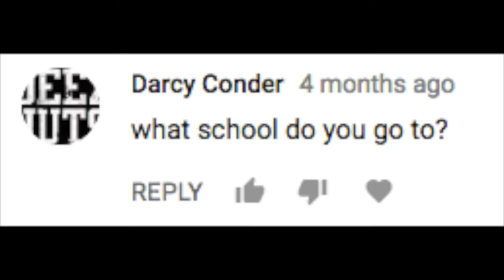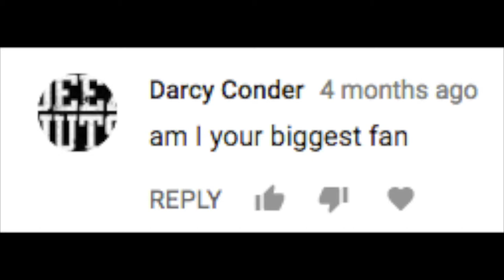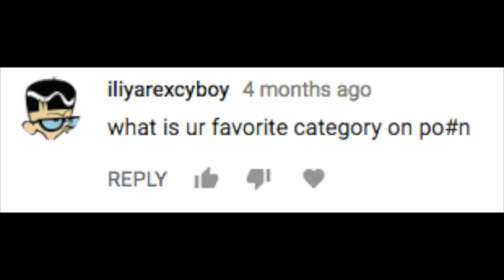Dumb Questions and Smart Ass Answers #2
Be sure to donate a like and sub , that always helps :) and if you DID physically like the video even though you didn't in real life , I still appreciate it :)

To be in one of my QnAs be sure to give me a question in the comments down below or send me a question on twitter and ill put it in my QnA- Twitter- @phoenixkid3

I check my emails alot.